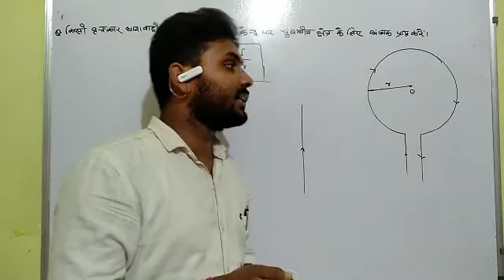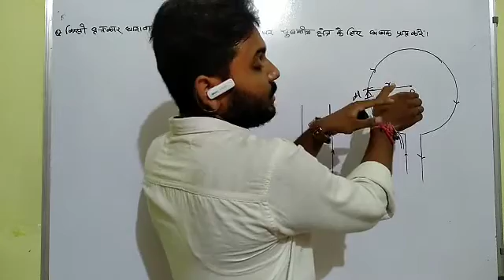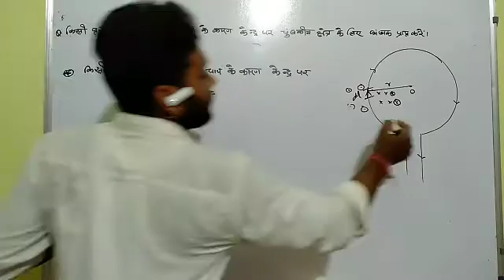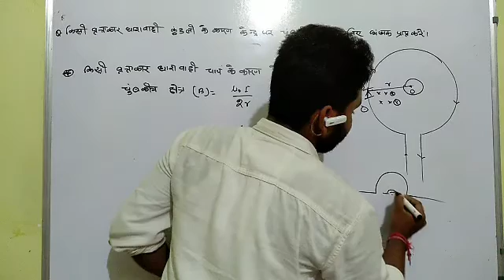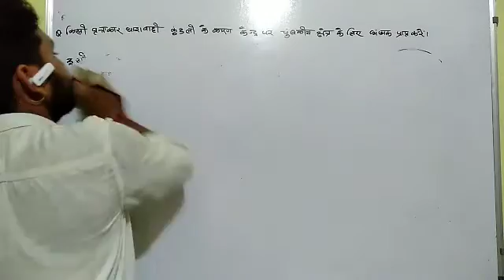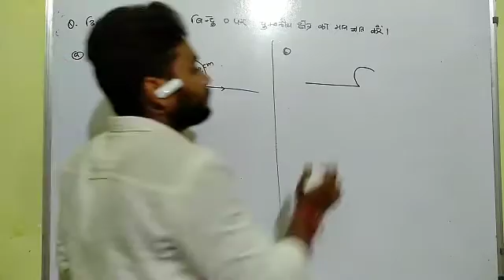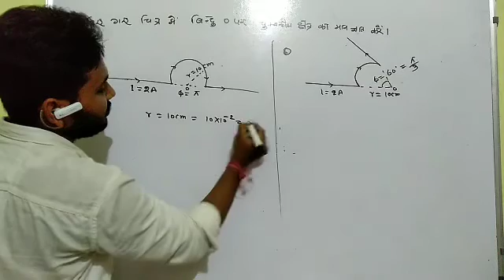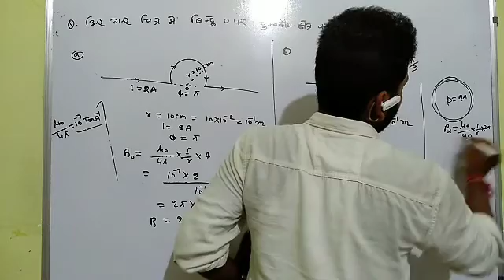Class 12 physics'lec 15( magnetic effect of current)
Future in physics by jagdish Mandal